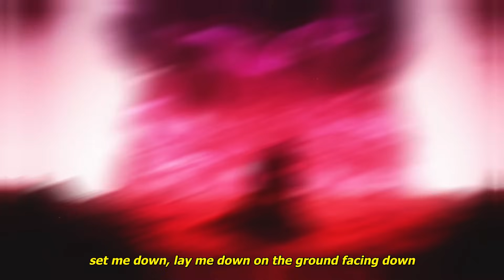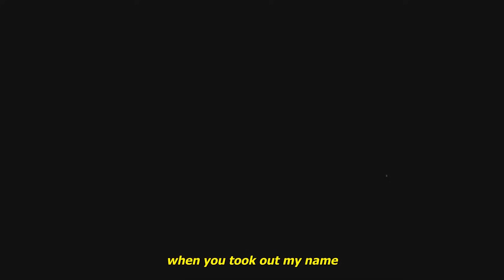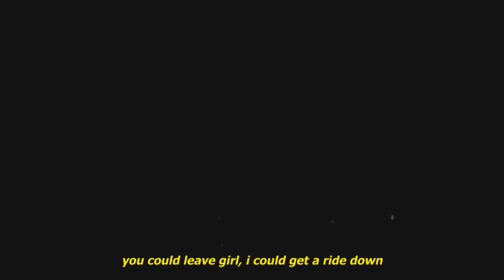wtf im crying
Anime:
Fate/stay night: Heaven's Feel - III. Spring Song

Lyrics:
set me down, lay me down on the ground facing down
facing down, lie down (yeah, yeah)

new year, where the f*ck is my head at?
i'm lost, like, show me where my friends at
(i'm all like) show me where my friends at
she's all like "baby, we should go now"
you could leave girl, i could get a ride down
grab a train yonge and bloor, goin' southbound
give me time while i'm finding where my phone at
what's the time? 2 o'clock and it's pitch black
she say the time is time to go grab my backpack

come around while i'm down
breaking down on the floor
stick around, close the door
i've been feeling f*cking bored
what the f*ck did i do
when you took out my name
from your phone back in june
and said we're through, said we're through?
f*ck is my head at? (f*ck is my head at?)

Kaine
SadZilla
Bl4CKH34RT
Katsumi